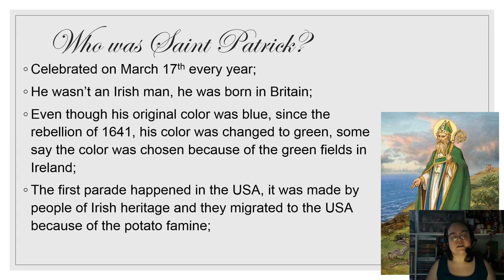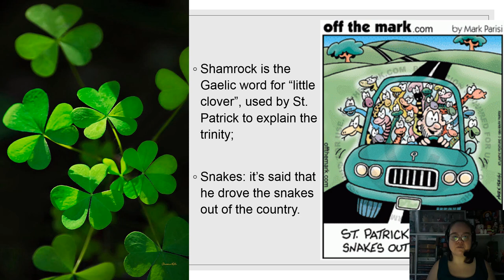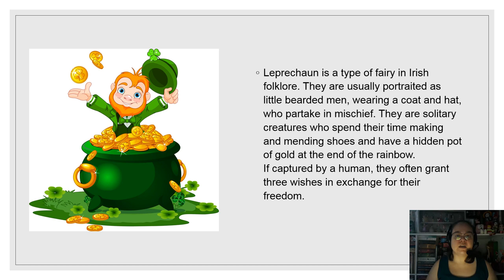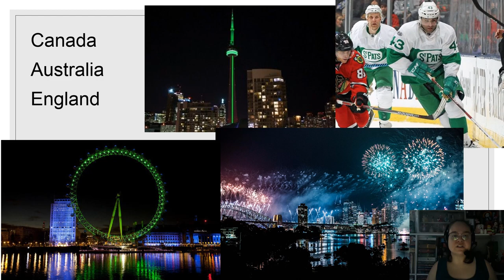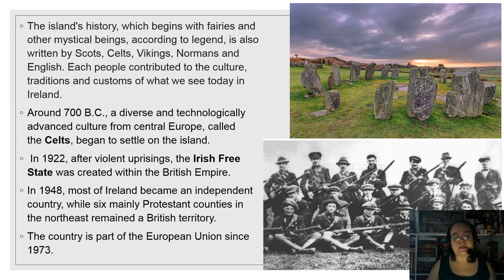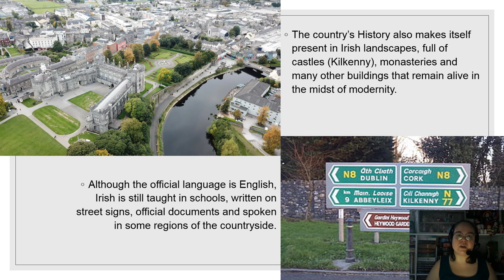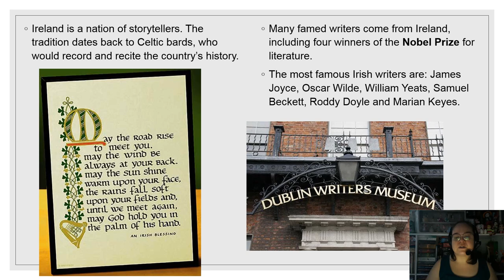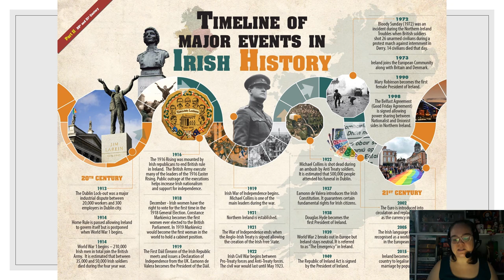St Patrick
Vídeo aula sobre St Patrick's Day - Teacher Roberta